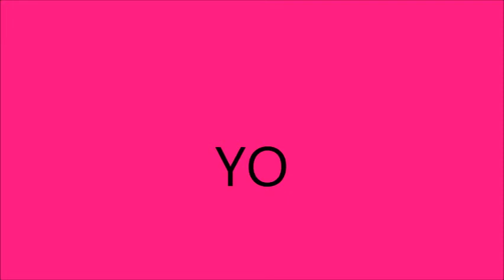MARIA JOSE Y EL H2O